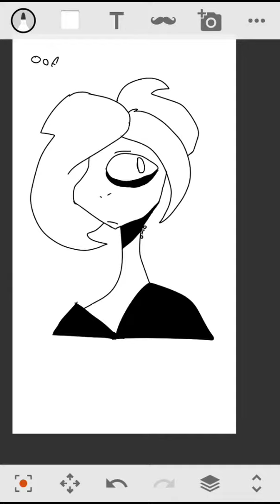new art style oof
new art style oof, sorry if I don't post often qwp